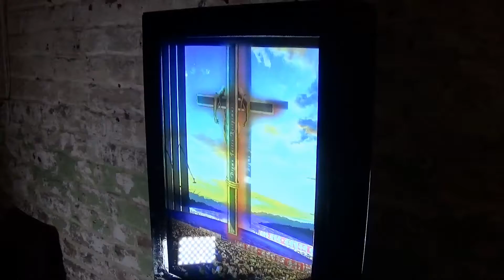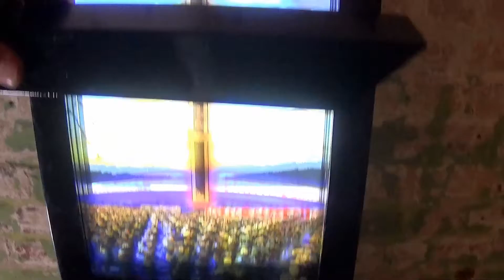A New Day by Gerry Laffy.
A 4 layer acrylic collage. Set within a A3 box frame, back lit with a LED lightbox. This is a ONE OFF piece.